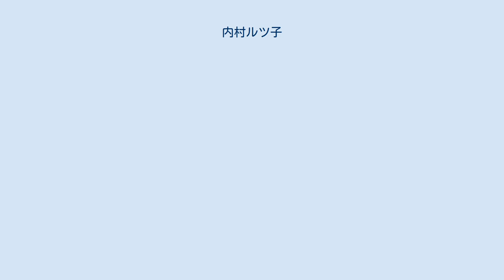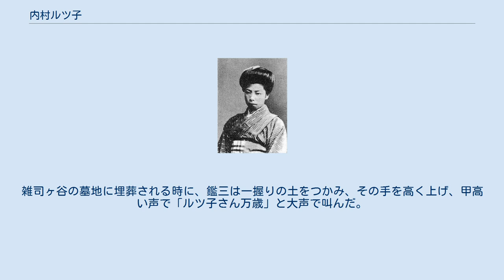内村ルツ子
内村ルツ子 内村 ルツ子（うちむら ルツこ、1894年3月19日 - 1912年1月12日）は、内村鑑三の長女。
数え年19歳で夭逝したが、その死は父内村鑑三に衝撃と大きな影響を与え、キリスト教会全体に波及する再臨運動の原動力となった。
 1894年、京都で内村鑑三と妻である静子との間に生まれた。
鑑三の愛読する旧約聖書の「ルツ記」からとられ、ルツ子と命名された。
1911年に実践女学校を卒業して、父が経営する聖書研究社の社員として働いていたが、その2ヵ月後に原因不明の難病を発症し、12月4日には医師から死の宣告が下された。
その後、父の頼みで東洋宣教会の笹尾鉄三郎が信仰を指導した。
 臨終の3時間前に、両親と共に聖餐式にあずかり、「感謝」「感謝」と言い、「もう行きます」という臨終の言葉の12分後に死去した。
1月13日に今井館聖書講堂で田島進牧師により告別式が行われ、鑑三は「ルツ子の葬式ではなく、結婚式です」と述べた。
雑司ヶ谷の墓地に埋葬される時に、鑑三は一握りの土をつかみ、その手を高く上げ、甲高い声で「ルツ子さん万歳」と大声で叫んだ。
友人の本間俊平が秋吉の大理石を採掘して墓石を寄贈し、鑑三が「また会う日まで」と刻んだ。